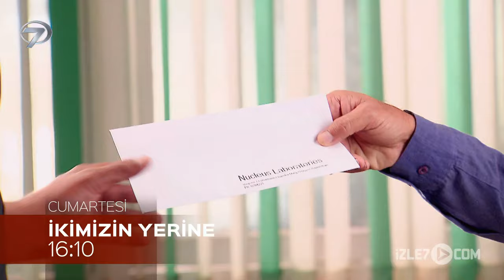İkimizin Yerine 421. Bölüm Fragmanı - 2 Kasım Cumartesi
Ekranların ilgiyle izlenen Hint dizisi İkimizin Yerine 2 Kasım Cumartesi günü yayınlanacak olan 421. bölüm fragmanıyla izle7.com'da. İkimizin Yerine’de Anandi hastane sonuçlarından sonra yediklerine daha fazla dikkat eder. Bu sırada Suganda’nın her gün kendisine ısrarla tatlı getirmesi dikkatini çeker.

Anandi, yediği tüm yemekleri dikkatle seçer ve Suganda’nın sürekli ısrar ettiği tatlıdan şüphelenmeye başlar. Shivraj ile bu şüphesini paylaşır ve tatlıyı analiz etmeye gönderir. Tatlının içinde uyuşturucu madde bulunur. Bunun üzerine Anandi, kendisine verilen tatlıyı Suganda’nın yemesini ister. Suganda yaptıklarını daha fazla kimseden gizleyemez ve itiraf eder. Anandi ve Shivraj Suganda’yı affedecek mi? Diğer yandan Dadisa, Basant’ın ölümünden sonra işlere daha fazla hâkim olabilmek için okuma yazma öğrenmeye karar verir. Nandu ile aynı ilkokula başlar.

Çocuk yaşta evlenen genç bir kızın yaşadığı dram dolu hayatı konu alan ‘İkimizin Yerine’ her gün 16:10’da Kanal 7 ekranlarında…

Künye :
Dizi adı: Balika Vadhu-İkimizin Yerine
Oyuncular: Avinash Mukherjee, Toral Rasputra, Pratyusha Banerjee, Avika Gor, Surekha Sikri, Vibha Anand, Janvi Chheda, Shashank Vyas, Shashank Vyas, Smita Bansal, Vimarsh Roshan, Neha Marda, Saptrishi Ghosh, Mahima Makwana
Yönetmen: Sidharth Sengupta, Pradeep Yadav
Türü: Drama, Romantik